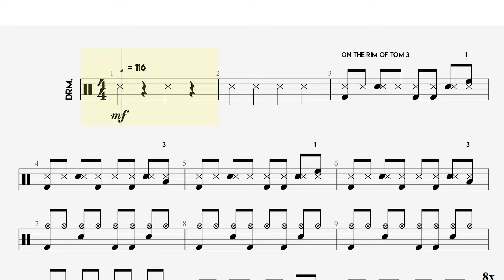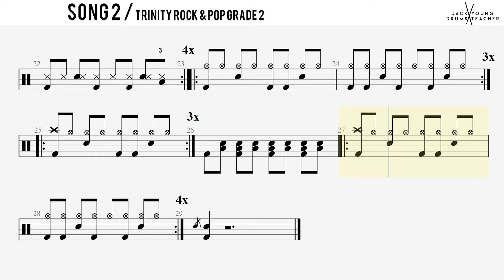How to Play Song 2 - Trinity Rock & Pop Drums Grade 2